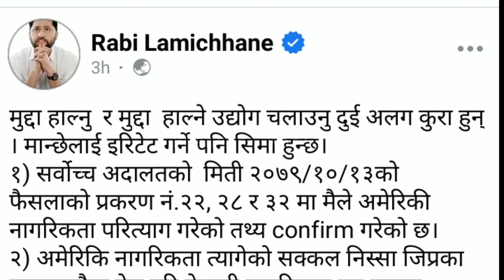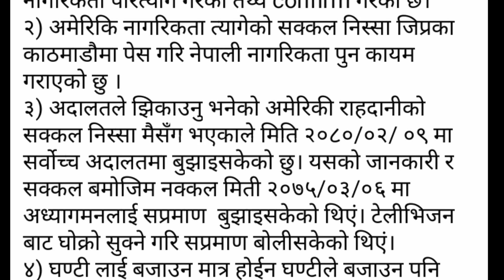Rabi lamichhane give warning to yubraj and 12 bhai | Rabi lamichhane latest news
Rabi lamichhane today update
12 bhai patrakar vs rabi lamichhane
Rabi lamichhane passport case
Rabi lamichhane live news
Rabi lamichhane citizenship case
Rastriya Swatantra Party
Rastriya Swatantra Party news
Toshima karki news
Toshima karki latest news
news Nepali
Nepali breaking news
Rabi lamichhane breaking news
Rabi lamichhane samachar